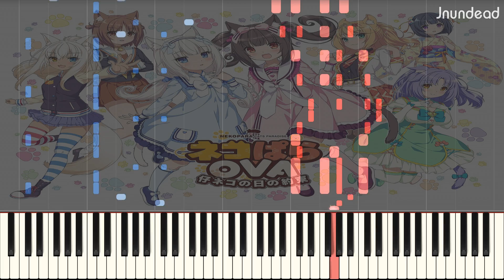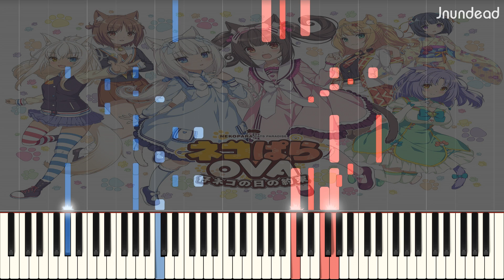[NEKOPARA OVA Extra ED] : Symphony (Full ver.) Piano Arrangement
And that's the last one for NEKOPARA. (for now)
Now... waiting for Vol.5!

NOTE: Most of my arrangements are literally difficult. Some of them can be played by 1 or 2 pianists or impossible to play.

P.S. Both midi files and .sib files are released after released videos 1 week. (Medley: 1 month)